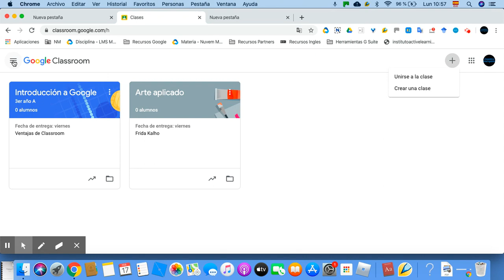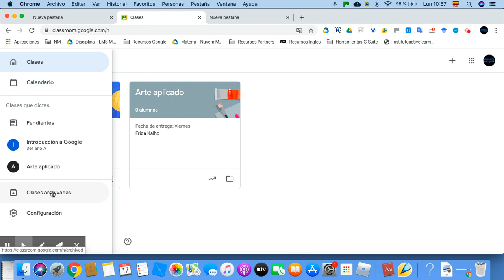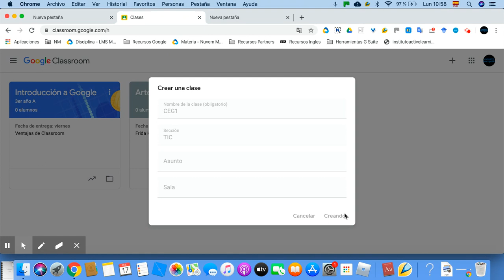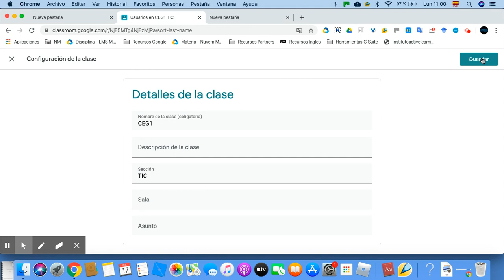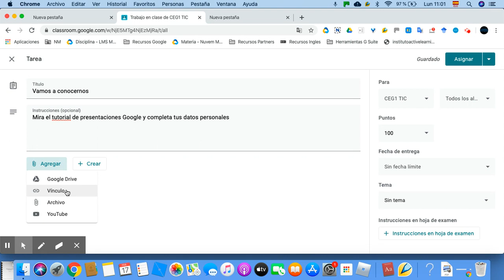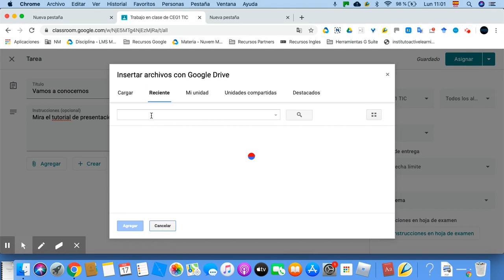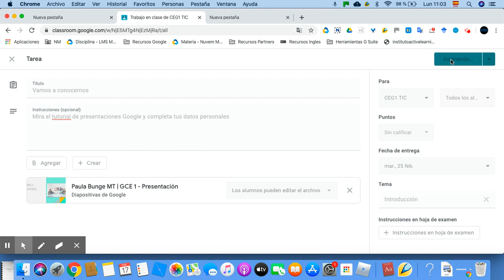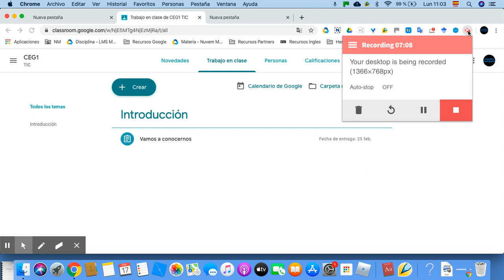Clases sin papeles con Classroom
Crea tus clases en Classroom para interactuar con tus alumnos.